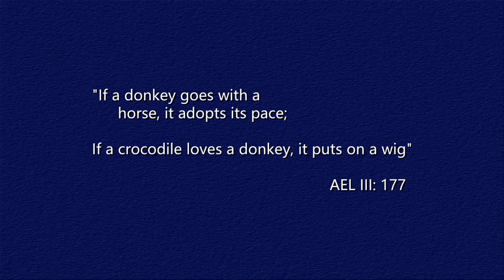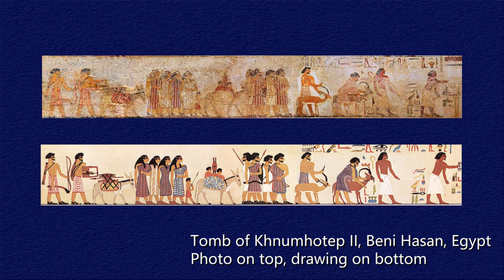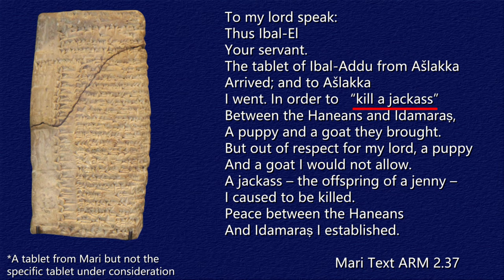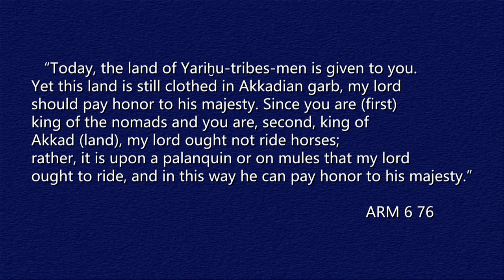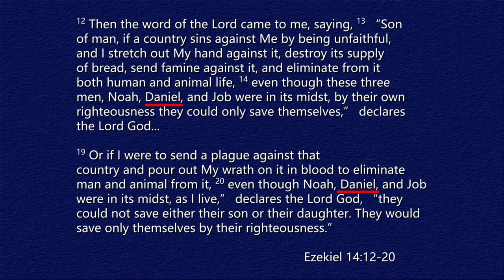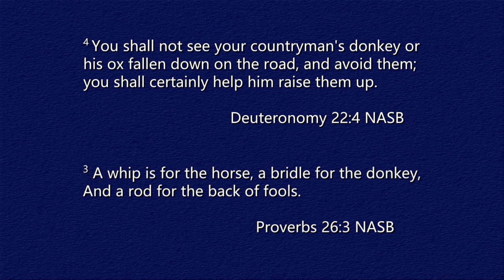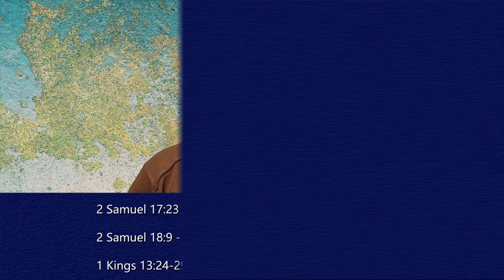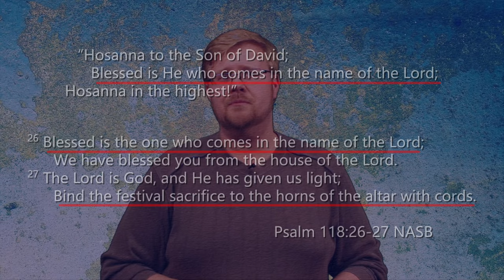Donkeys in the Bible and Ancient Near East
This week we look forward to Palm Sunday. This is the day those in the Christian tradition celebrate the Triumphal Entry of Jesus into Jerusalem and is the beginning of Holy Week. One of the key elements of Jesus’ triumphal entry is his procuring and riding on a donkey. But what is the significance of the donkey other than the reference to Zechariah 9? Today we explore some of the cultural associations donkeys had in the ancient world. Some of these associations we share with the ancient world and the biblical authors but some we don’t. As we come to appreciate the cultural understanding of donkeys that existed for the biblical authors we can come to a fuller appreciation of the imagery and symbolism that we celebrate on Palm Sunday.

If you are interested in learning more about this topic we suggest you start here:

Bodi, Daniel. “The Story of Samuel, Saul, and David,” in Ancient Israel’s History: An Introduction to Issues and Sources. Edited by Bill T. Arnold and Richard S. Hess. Grand Rapids, MI: Baker Academic (2014): 190-226.

Collins, Billie Jean editor. A History of the Animal World in the Ancient Near East. Leiden: Brill 2012.

Way, Kenneth C. Donkeys in the Biblical World: Ceremony and Symbol. History, Archaeology, and Culture of the Levant 2. Winona Lake, IN: Eisenbrauns, 2011.

If you would like to do more you can consider a financial donation We plan to keep our content here as a free resource but donations will help us create more and better quality content. Thank you for all your support!

Visit us on our website beneaththebible.com

Images:
British Museum Images used are © The Trustees of the British Museum

Beni Hasan tomb painting
Public Domain

Drawing of the Procession of the Aamu Group
Credit; NebMaatRa

Pa-rehu, Prince of Punt, his wife, and his two sons and a daughter
Budge, E. A. Wallace. "The Nile: Notes for Travellers in Egypt." (Harrison and Sons, London: 1902). p. 407
Public Domain

Standard of Ur - Chariot
Credit: Zunkir

Standard of Ur – Peace Side
Public Domain

Standard of Ur – War Side
Public Domain

Tutankhamun Destroying His Enemies
Public Domain

All other Images and Maps are in the Public Domain or are credit due to the Beneath the Bible team.

Many of the images used are part of the collection of the Metropolitan Museum of Art in New York City and were put in the Public Domain. For more incredible images and helpful descriptions please visit metmuseum.org. Their collection in large part makes these videos possible so “Thank you!” to the Met for their commitment to make their collection available to the public free to use.